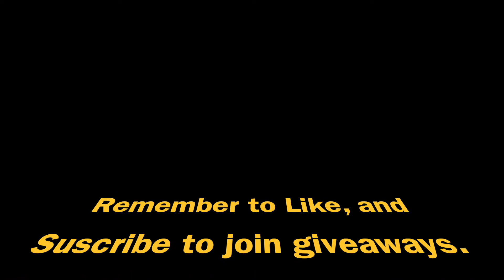NOOB DISGUISE TROLLING WITH 10 *MYTHIC SECRET* PETS! 😱 Roblox Bubblegum Simulator